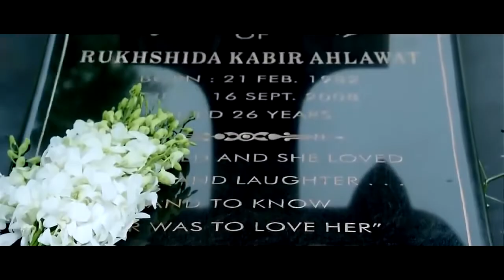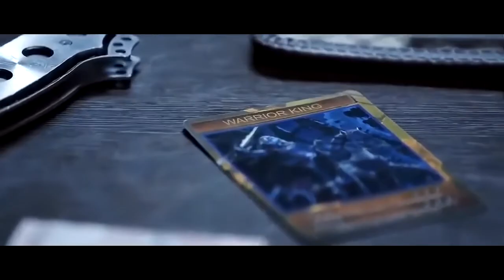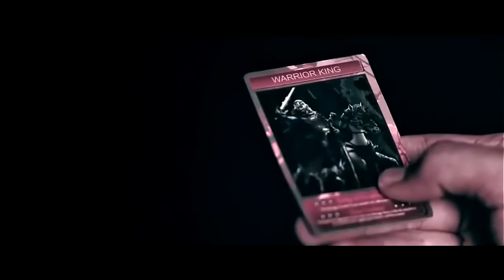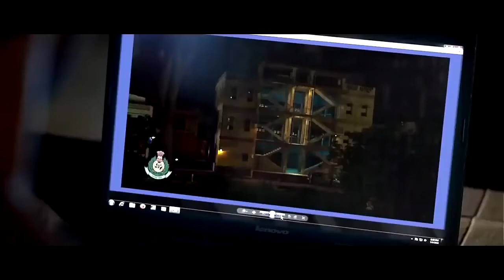Force 3 john Abraham full movie । Mr baket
force 3  full movie
desh bhakti ki sbse behtreen film